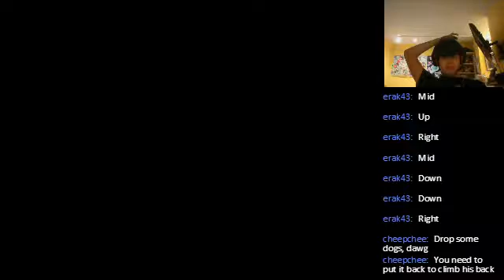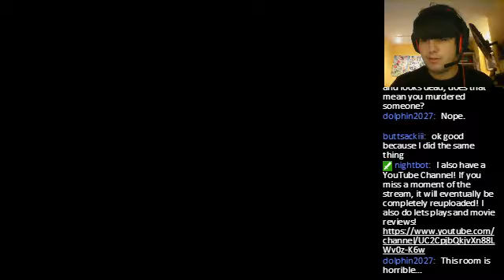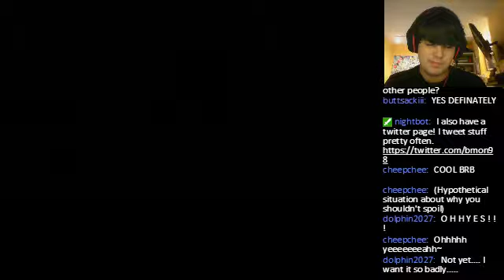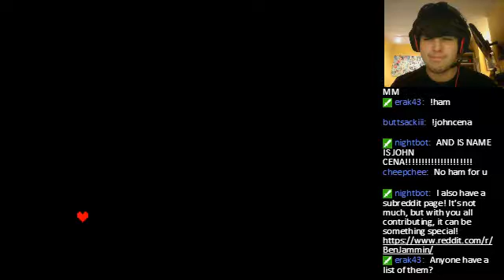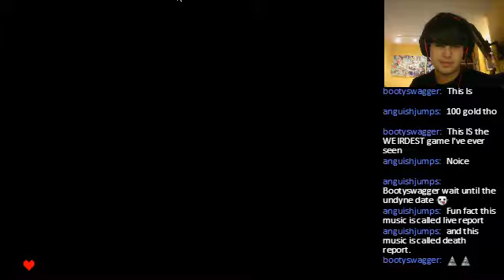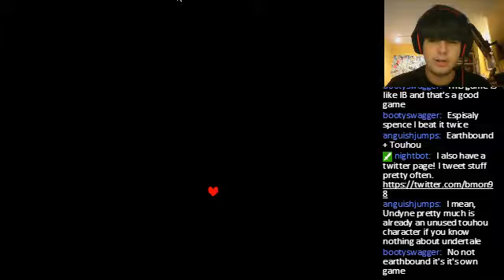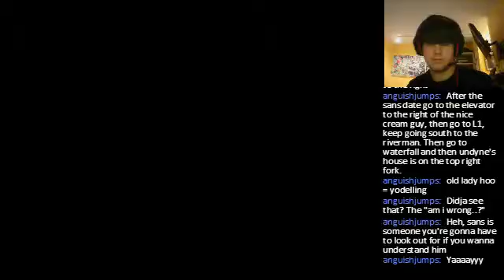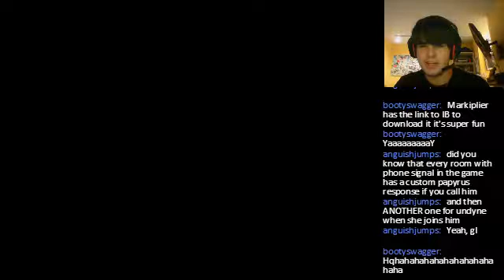12/22/15 Livestream - Undertale BLIND #2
I continue my journeys in undertale with the help of you all.

I don't ask for it, but if you drop a like, comment, or a subscription, thank you, it really shows your support of me, and I appreciate it, it keeps me going and makes me want to continue making videos!

Wanna get partnered with the guys who partnered me? Click here. I benefit from it too so it helps either way!

Wanna check me out on twitter?